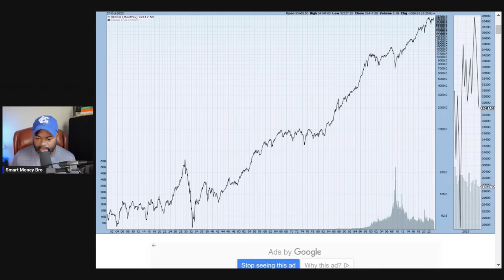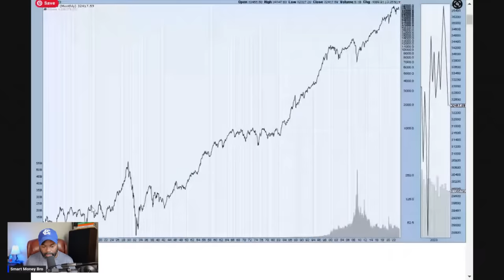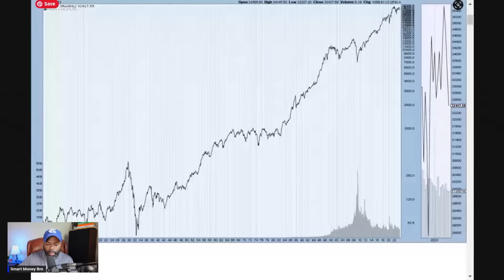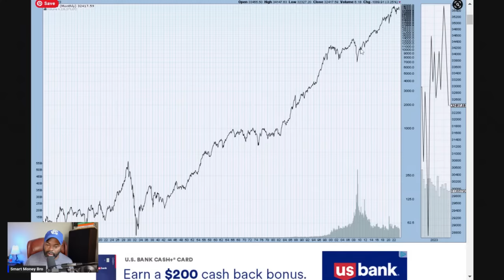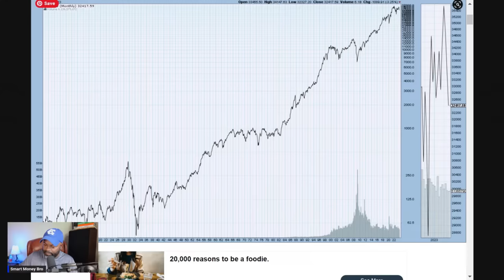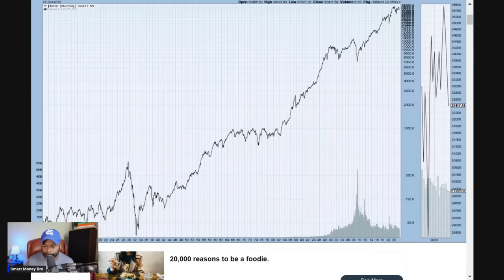Make Your Money Make More Money (Getting Started)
Make Your Money Make More Money (Getting Started). How to invest $1,000 today. On this LIVE, let's talk about stock marketing investing and how to grow your $1,000 investment into more money. WHERE TO START? LIVE Q&A also!

*Save Money on your wireless with my channel partner Mint Mobile*

Mint Mobile provides premium wireless for less and uses the world's largest 5G network! Sign up for Mint Mobile below:

***The 24 LAWS OF MONEY***

🧩 Spoiler Alert: There are no "get rich" programs. Rather, the basic foundation for financial success.

⚠️ Smart Money Bro "Scammer" Warning ➡ PLEASE READ! ⚠️
Be careful of scammers. Some scam bot commenters 'ask' for investment help, and later, other comment bots reply with "how great X idea/investment/person is" in the replies. These are scam threads. Do not fall for them.

I honestly don't know who invented StreamYard, but it is by far the easiest and most user-friendly platform I've ever used. Hands down! Want to create live streams like this?